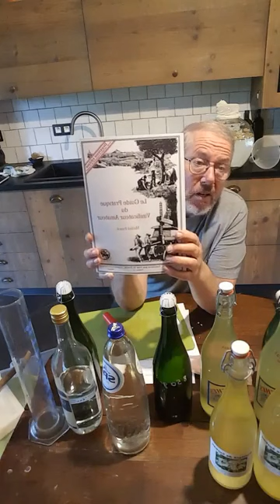champagne des fées, pétillant de sureau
voici une recette simple pour faire une chouette boisson d'été